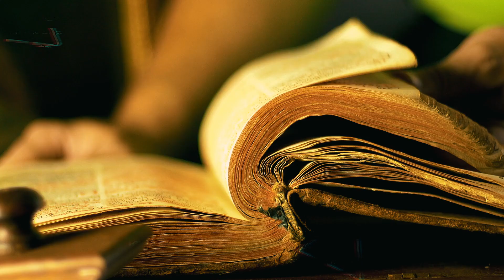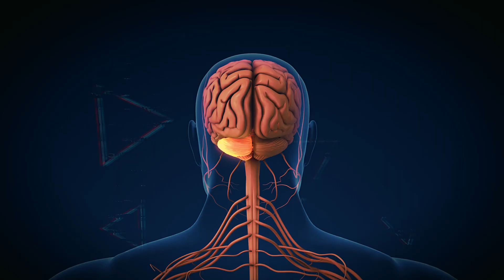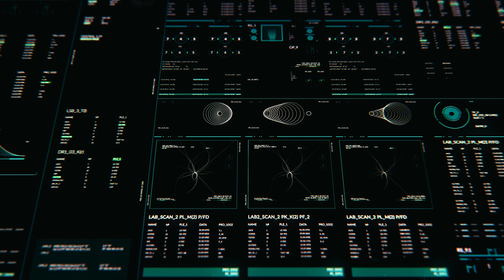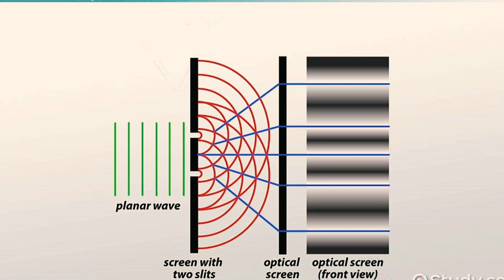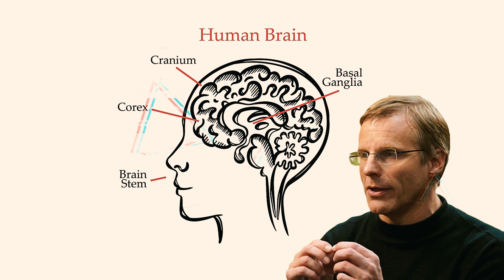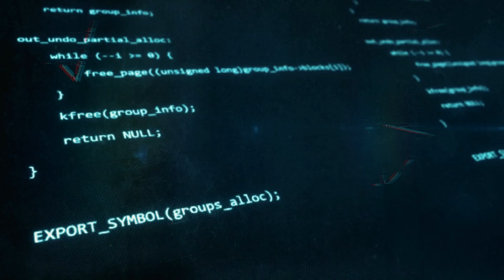The Mind-Bending Theory of Panpsychism - Could Everything in the Universe Be Conscious?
What if everything around you—rocks, trees, even atoms—had consciousness? Panpsychism, one of the most fascinating theories in philosophy, challenges the boundaries of science and thought. In this video, we explore:

The origins and philosophical roots of panpsychism
How it connects with quantum physics and modern science
The ethical and environmental implications of a conscious universe
Key criticisms and debates that make this theory so controversial
Join us on this journey into the mysteries of consciousness and existence!

🧠 Curious about the nature of consciousness? Hit the play button and let’s explore!

00:00 | Could Everything in the Universe Be Conscious
01:22 | What Is Panpsychism?
04:08 | Philosophical Roots of Panpsychism
07:23 | Science Meets Panpsychism
10:55 | A Universal Connection?
13:35 | Closing Remarks